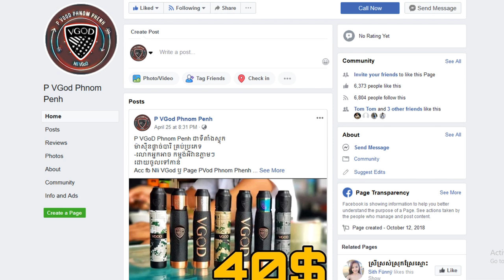ចុម! ម៉ែសេះគាត់បែកធ្វើត្រាប់តាម មីអូននោះតាំងពីកាលណាចេស😅🔥 Mention រកមុខ